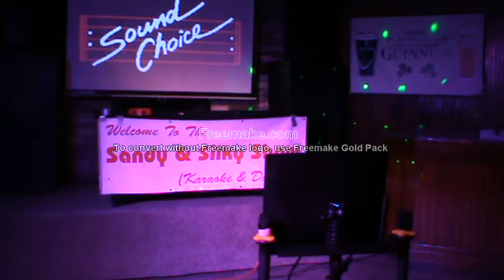M2U01122 Randy "After the loving" Pint 405 Sun Mar 18 2018